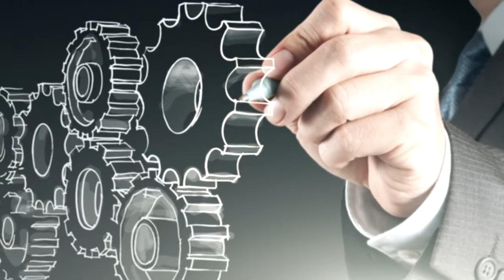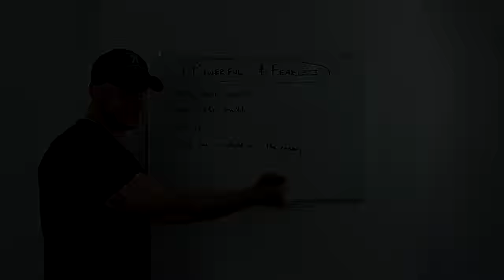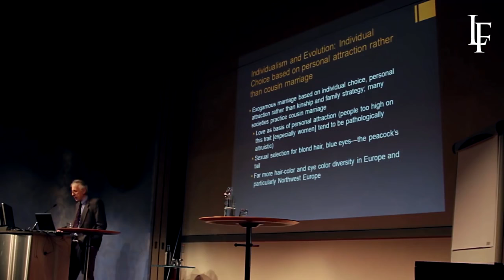Angelo John Gage Make Yourself Great Again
Motivation, Inspiration.